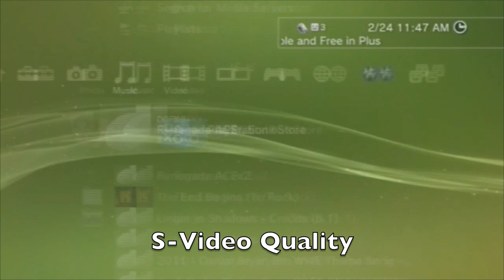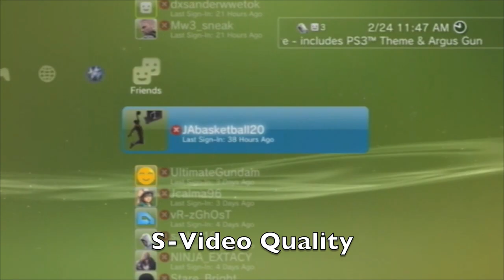S-Video vs Composite Quality Test Part 1: PS3 Interface/XMB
Dazzle: S-Video vs Composite Quality Test Part 1: PS3 Interface.

Recorded with: Dazzle DVC 100